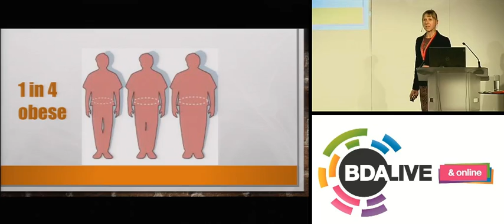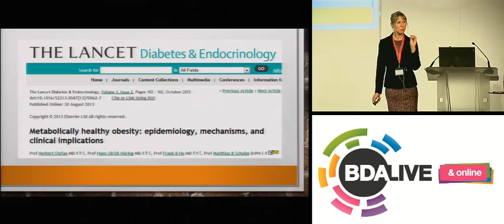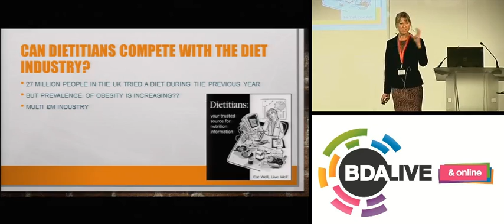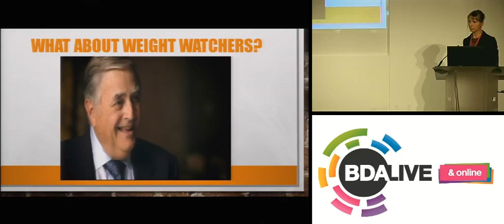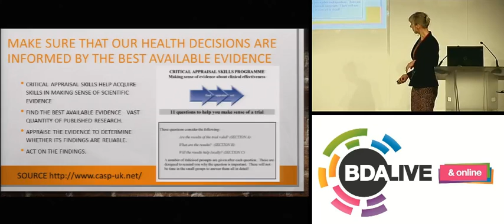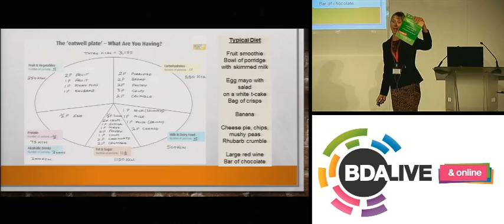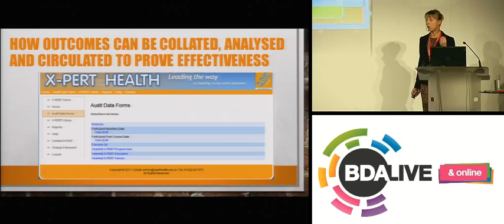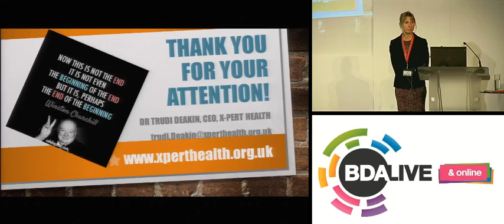Trudi Deakin How to change people's eating habits without dieting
BDA Live 2013 – Balance your plate
Behavioural Change Stream
How to change people’s eating habits with ‘dieting’
Dr Trudi Deakin, founder and Chief Executive, X-PERT Health